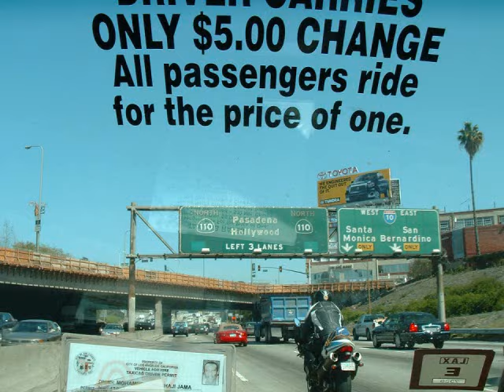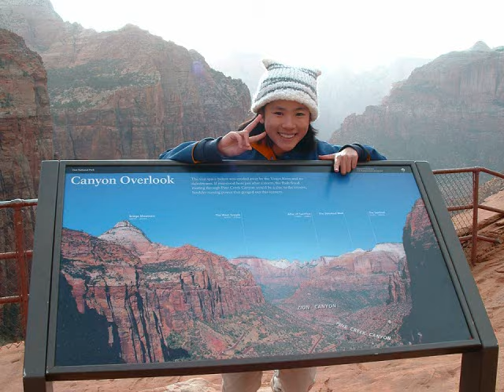Traveling in the American West #1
I went to the States with my family in March and April, 2007. All pictures were taken in the travel.
#1 video contains visiting in Kayenta, Grand Canyon, Bryce Canyon and Zion national park.